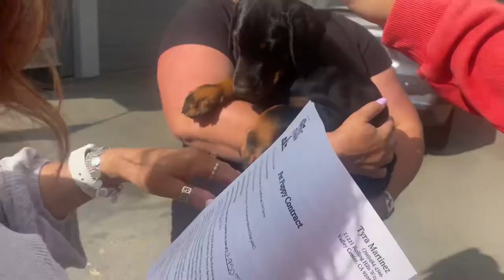￼Surprising My Brother With a Doberman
So happy to have this new addition to our family!